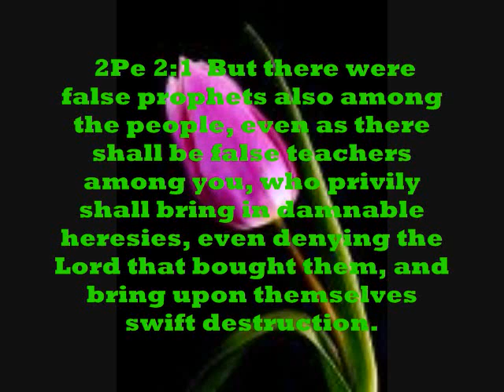James White, 2 Peter 2:1, Christ Did Not Die For The False Prophets!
Against Arminianism, and universal atonement. The Bible teaches a limited atonement.